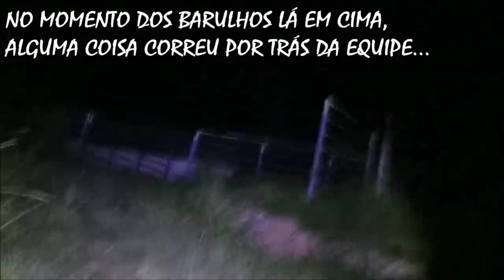A INVEJA TOMOU FORMA! KBC CAÇADORES DE FANTASMAS - ANÁLISE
Uma fazenda que teve que ser abandonada por causa se uma maldição lançada por uma pessoa. O mau se instalou e a inveja tomou forma.

Participe do grupo no zap
ANJOS REBELDES DA KBC
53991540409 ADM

ANJO SOBRENATURAL- ANÁLISE